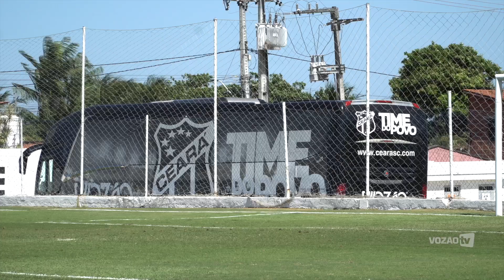Ceará x Ponte Preta | Vozão faz penúltimo treino antes da partida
Na tarde desta sexta-feira (18), na Cidade Vozão, o elenco alvinegro finalizou o quarto dia de treinamentos visando o próximo desafio da temporada. No domingo (20), na Arena Castelão, o Ceará recebe a Ponte Preta, às 18h, pela 24ª rodada do Campeonato Brasileiro Série B.